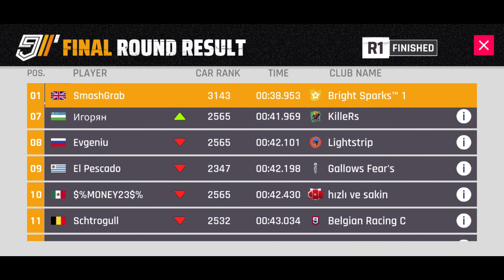Asphalt 9 - Grand Prix Mercedes Benz AMG GT Black Series - Round 2 - 01:09.531 - Touchdrive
Asphalt 9 - Round 2 of the Grand Prix has started, todays track is Scotland - Ancient ruins and  I set a time of 01:09.531 with a three star car playing touchdrive. With some refinement I hope to go faster.

If you want to learn more about Google Play Points and how to earn and spend them, then please watch the following video.

 "How to register, earn and spend Google Play Points in 2023 - Asphalt 9 Example"